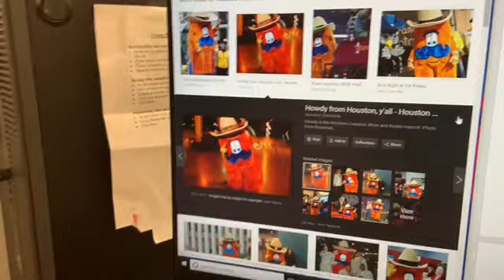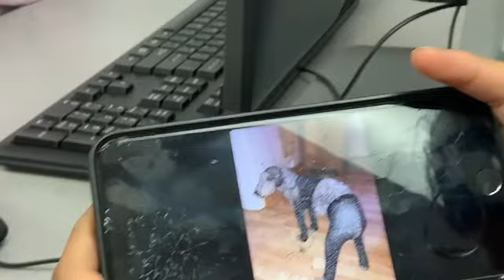What Happens Inside The Classroom?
Sorry for a late video it’s my senior year and I was busy busy.